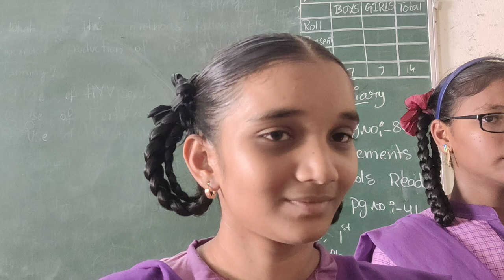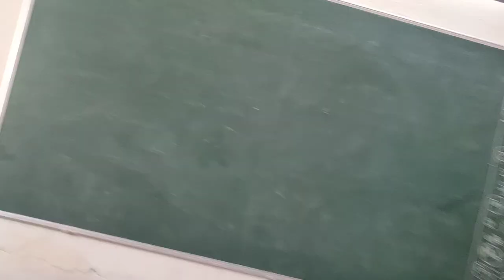పార్ట్ 2 ..... ఊహాతీతమైన తీర్పును ఇచ్చిన జడ్జిగారు.... మనసులను పులకరింప చేసిన తీర్పు...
విద్యార్థులకు చదువుతోపాటుగా సమాజంలో జరుగుతున్న అనేక విషయాలపై అవగాహన కలిగించే ప్రక్రియలో భాగంగా... విద్యార్థులకు న్యాయస్థానాల పనితీరు విధానం పై కొంతవరకు అవగాహన కలిగించాలి అనే ఉద్దేశంతో... విద్యార్థులకు వారి మధ్య వచ్చిన సమస్యలను పరిష్కరించుటకు మాదిరి కోర్టును నిర్వహించడం జరిగినది...
ఎక్కడైనా ఏదైనా తెలియక తప్పు జరిగితే క్షమించండి...
ఇది కేవలం విద్యార్థులచే నిర్వహింపబడిన మాదిరి కోర్టు మాత్రమే...